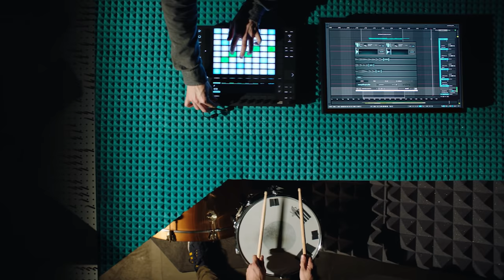ANALOG STRINGS by Output - Performance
Watch Analog Strings in action with the live performance from the team at Output.